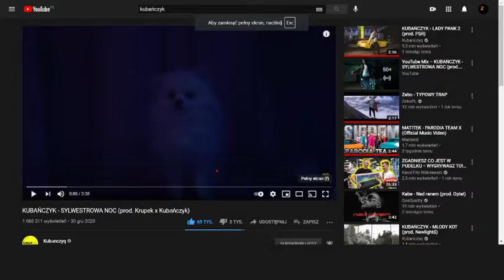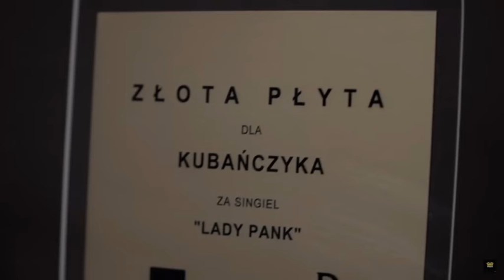KUBAŃCZYK - SYLWESTROWA NOC (prod. Krupek x Kubańczyk)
dzięki za oglądanie zostaw subka z dzwoneczkem